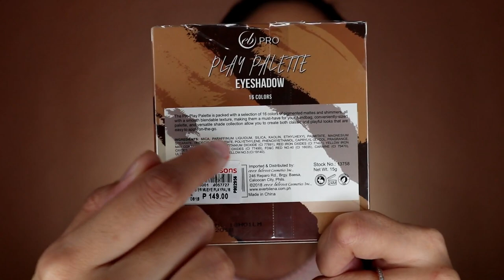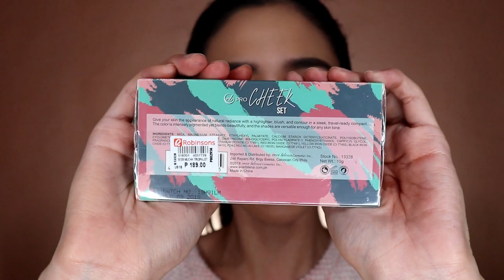MURANG EYESHADOW PALETTE AT CHEEK SET NG EVER BILENA!